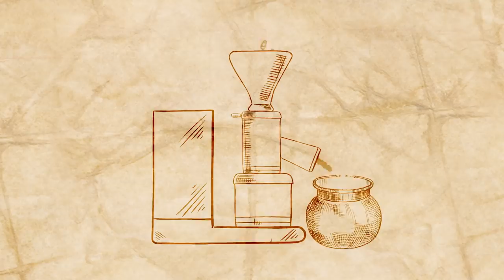I Made 400-Year-Old Miso Soup • Tasty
How far back does the history of this souper soup go? Hannah Hart explores the origins of one of her favorite foods—miso soup.

MUSIC

STILLS
Illustration fountain
Kreatiw/Getty Images
Black and white drawings of food and tea
etse1112/Getty Images
Handyman
rudall30/Getty Images
vector set of can
ourlifelooklikeballoon/Getty Images
vector set of cake making equipment
ourlifelooklikeballoon/Getty Images
Japanese Vendor Of Drinks
benoitb/Getty Images
Kitchen utensil sketches
PREDRAGILIEVSKI/Getty Images
Coffee cups, beans, grinder and pots
seamartini/Getty Images
laborer with a wheelbarrow
asmakar/Getty Images
set of hand drawn tables, vector illustration
kameshkova/Getty Images
Baked potatoes and ingredients
ashusha/Getty Images
Vector hand drawn pictures of honey products
ONYXprj/Getty Images
Yogurt illustration, drawing, engraving, ink, line art, vector
Pimpay/Getty Images
Bowl of hot soup hand drawn sketch icon
Visual Generation/Getty Images
Graphic old house on lawn
Mimomy/Getty Images
Beautiful vector hand drawn restaurant stuff Illustration.
Natle/Getty Images
set breakfast icons
setory/Getty Images
mortar and pestle
ourlifelooklikeballoon/Getty Images
Japanese samourai with sword and bow
isaxar/Getty Images
Eternal clock
DigiPub/Getty Images